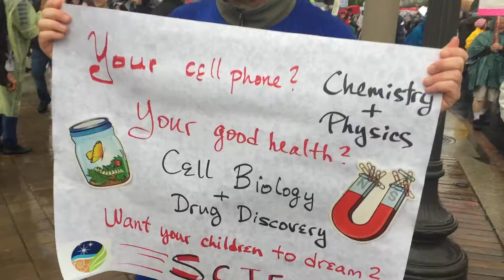March for Science - Washington DC - April 22, 2017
This is about the first 20 minutes of the March for Science in Washington, D.C., on April 22, 2017. I was at the corner of Third and Pennsylvania when the front of the march approached. The weather that day was cold and rainy, but people's spirits were high. My phone battery ran out after 20 minutes.